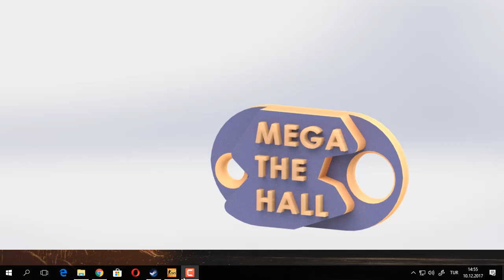İbo Ahmet Reyizle CSgo Oynadı - Ahmet Oynamak için Delirdi !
Merhaba Dostlar, bu videomuzda ibrahim cs go oynadı yanında en küçük youtuberimiz ahmette vardı. Ahmet Oynamak istedi fakat ibo'nun sırası vardı :)

Eğlenceli Bir Oyun Videosu Daha Sizlerle..